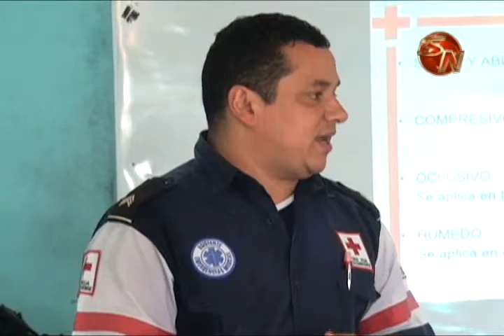Poblacion considera fundamental aprendizaje en primeros auxilios